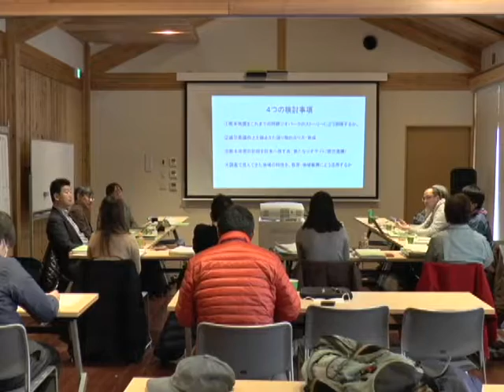阿蘇ジオパーク熊本地震調査検討会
ジオサイトの今後の利用方法を探る阿蘇ジオパーク熊本地震調査検討会